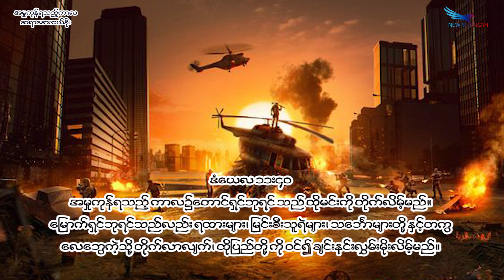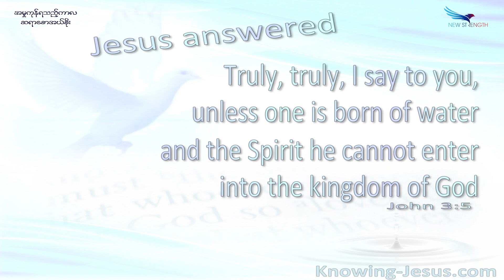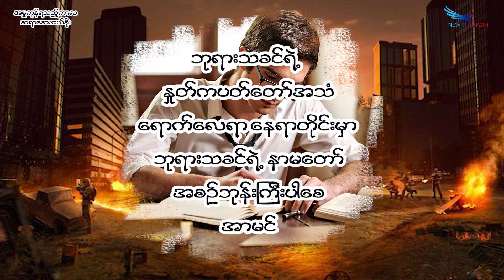May 03, 2023, အမှုကုန်ရသည့်ကာလ, Saya Saw Eh Soe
(ဒံယေလ ၁၁:၄၀-၄၅) (ဗျာဒိတ် ၁၆:၁၃-၁၆) (ဗျာဒိတ် ၁၉:၁၉-၂၁) (ယောဟန် ၃:၁-၈)